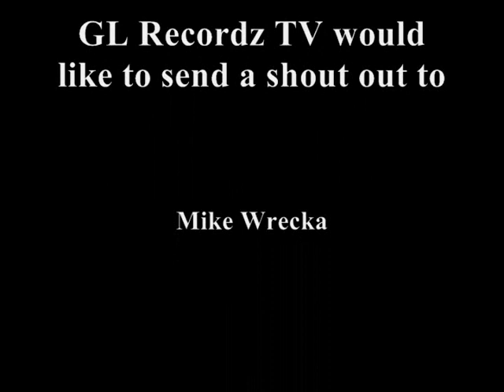GL Recordz TV show with KC Dollaz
KC Dollaz live at the Music Vault in Killeen, Texas.

Keep it 100 cause we keep it 100

GLR